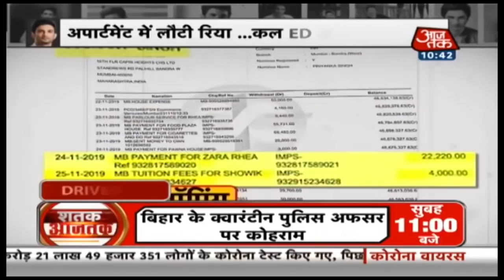Sushant Singh Case: Sooraj Pancholi ने तोड़ी चुप्पी, कहा- नहीं जानता Disha Salian को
सुशांत सिंह राजपूत की एक्स मैनेजर दिशा सालियान के सुसाइड केस में तब नया मोड़ आया जब बीजेपी नेता नारायण राणे ने अपने बयान में सूरज पंचोली पर गंभीर आरोप लगाए. उन्होंने सुशांत और दिशा की मौत को कनेक्टेड बताया. दिशा की मौत को सुसाइड नहीं बल्कि रेप और मर्डर का केस बताया. खास बातचीत में सूरज पंचोली ने खुद पर लगे आरोपों पर चुप्पी तोड़ी है.